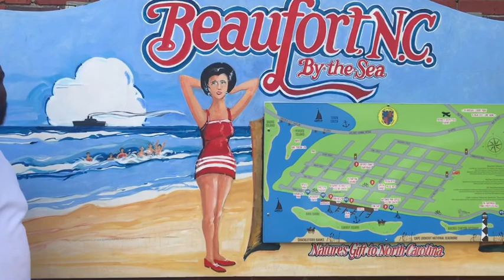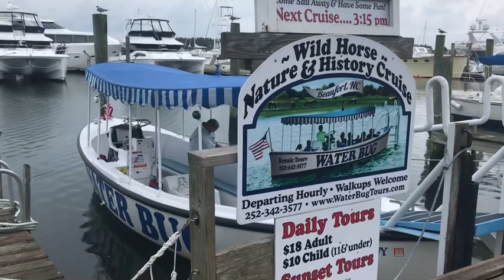THE CAROLINA COAST IS CALLING // 10 YEARS OF MARRIAGE // CAMPING AT GOOSE CREEK RV RESORT